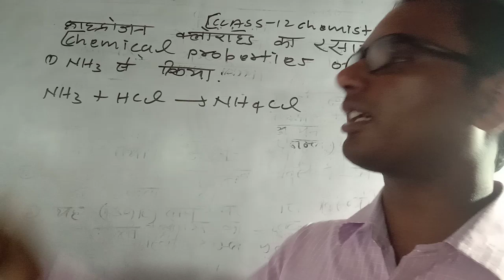class 12chemistry lesson 8 hydrogen chloride कि क्रिया ammonia से